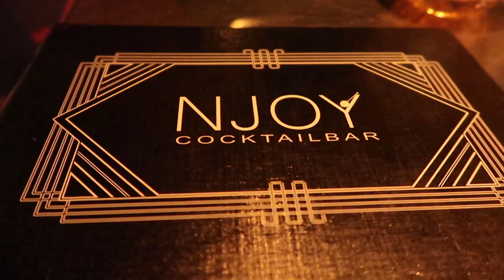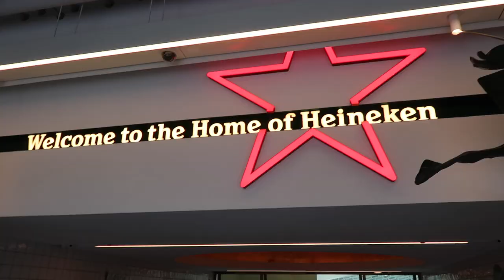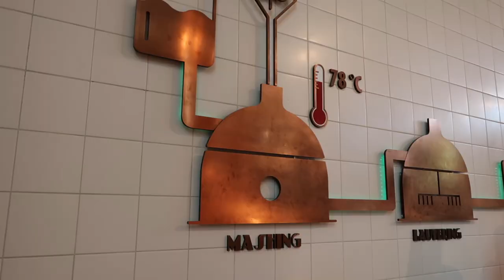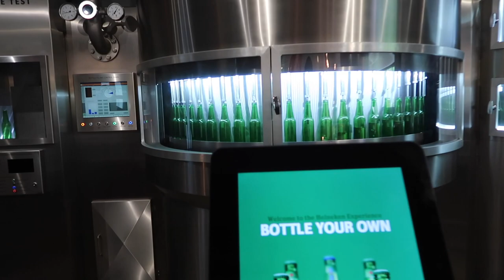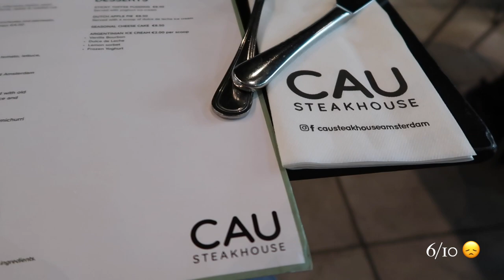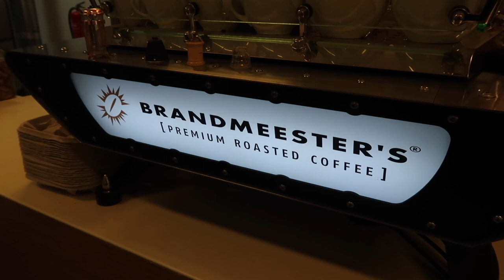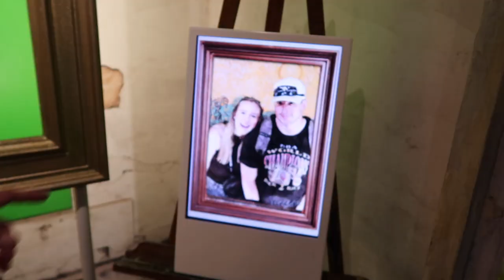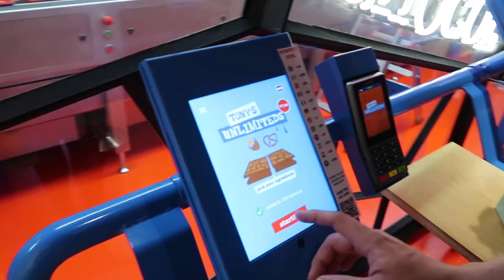Amsterdam, Netherlands 🇳🇱 | Travel Vlog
Hello everyone!

We finally got to go back to the Netherlands after almost 6 years! It was so fun getting to experience the city again after all these years. Let me know if you need recommendations on what we did or where we ate!